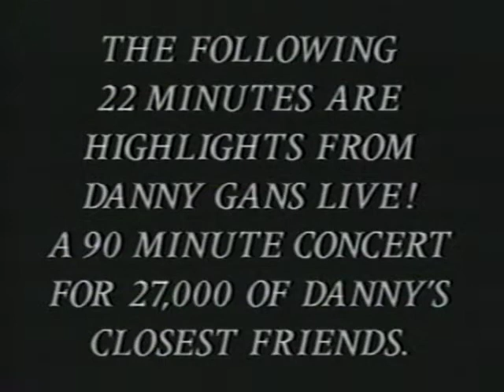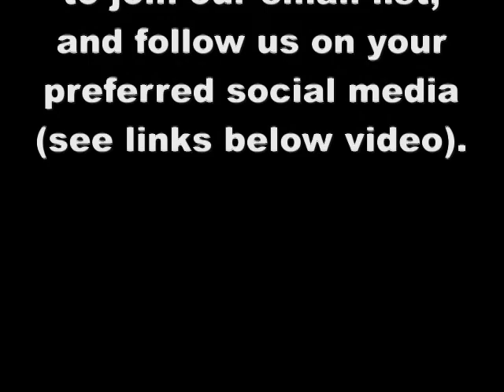1994 - Danny Gans Las Vegas Live!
Get social with us and really KNOW Vegas next time!